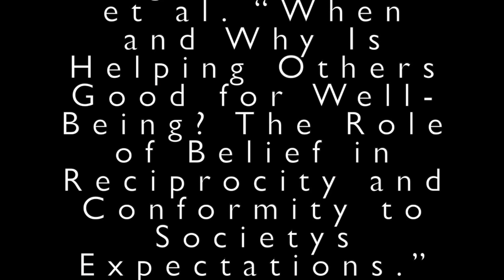Digital Short Cowell Core Course Max L